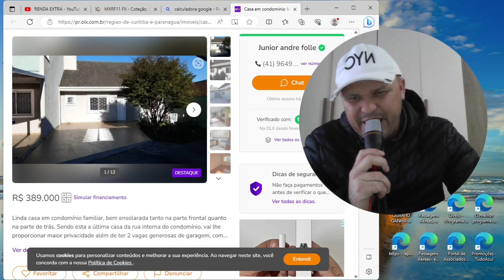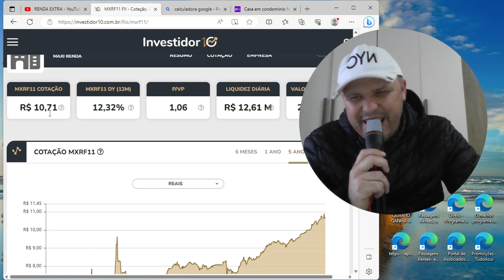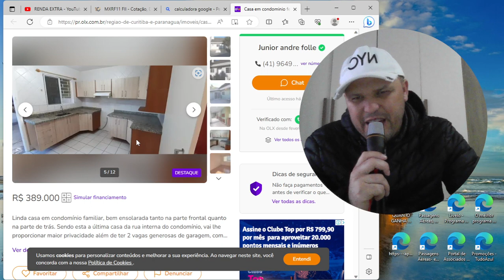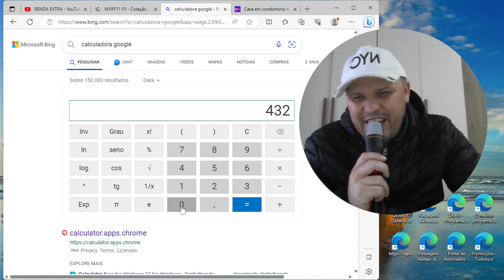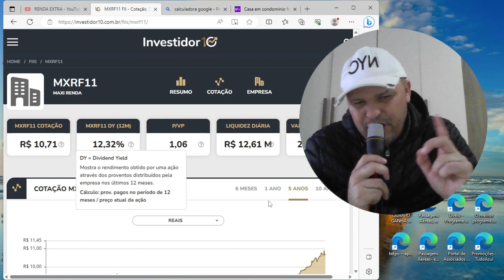390 MIL EM MXRF11 QUANTO RENDEU POR MES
390 MIL EM MXRF11   QUANTO RENDEU POR MES